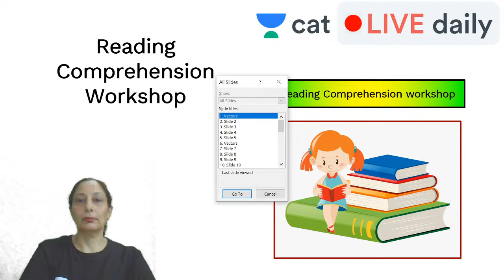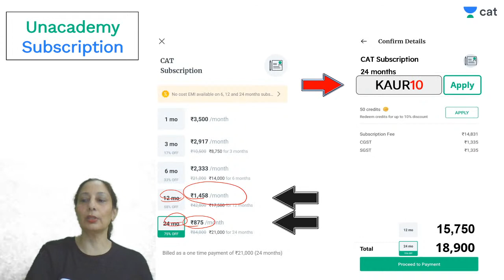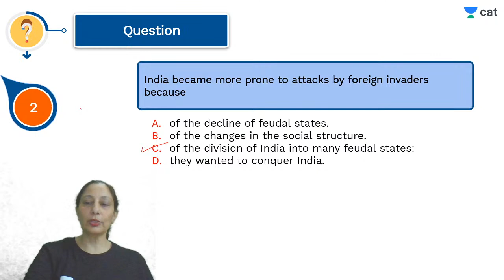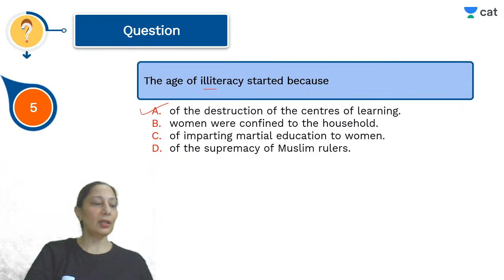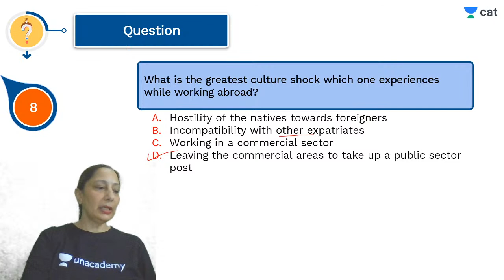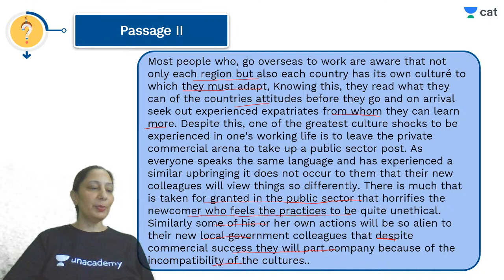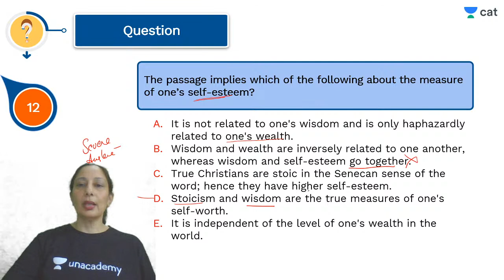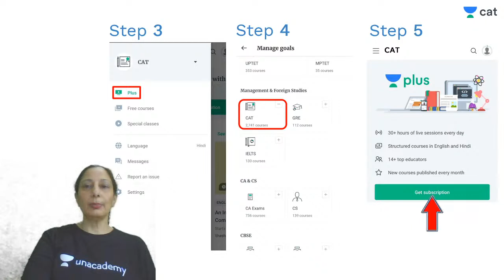Unacademy CAT | Verbal Ability - CAT 2020 | Reading Comprehension workshop | Harpreet Kaur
Unacademy CAT brings you yet another interesting session on the Verbal Ability to prepare you for CAT 2020. In this session, Harpreet Ma'am will be discussing Reading Comprehension works.
It is an important topic for CAT preparations. Watch this video to clear your concepts and to know some of the best practices to follow to crack CAT.

1. Learn from your favorite teacher
2. Dedicated DOUBT sessions
3. One Subscription, Unlimited Access
4. Real-time interaction with Teachers
5. You can ask doubts in the live class
6. Limited students
7. Download the videos & watch offline